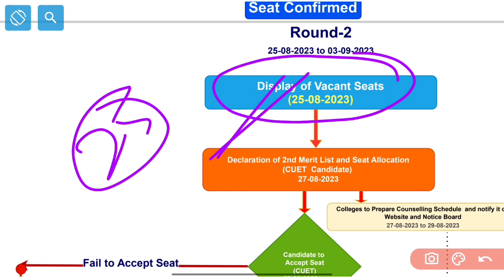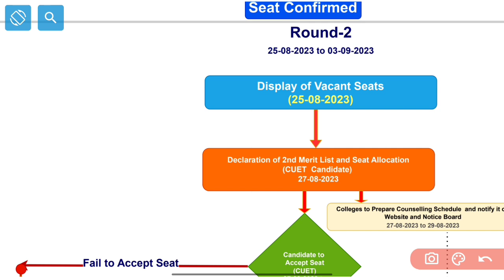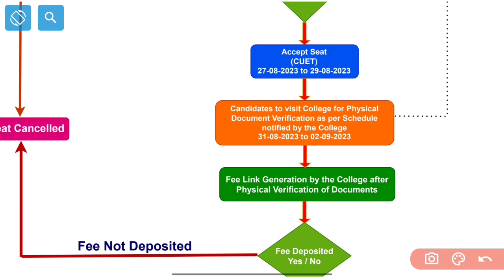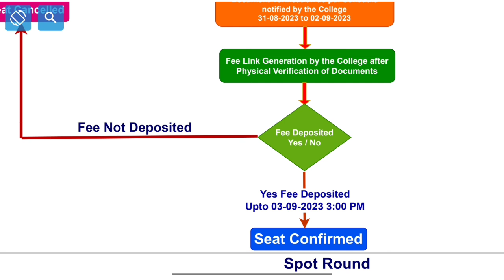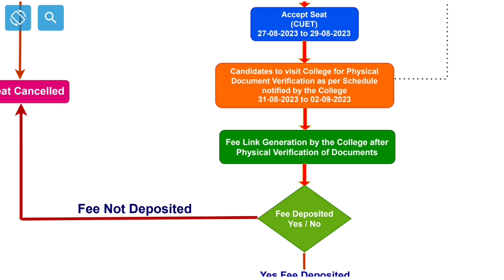UG Admissions In J&K 🔥 2nd Round Councelling Dates Released & Discussed ✔️ Check Video